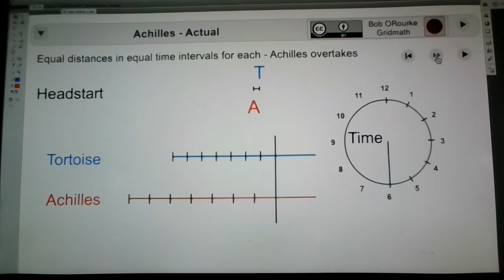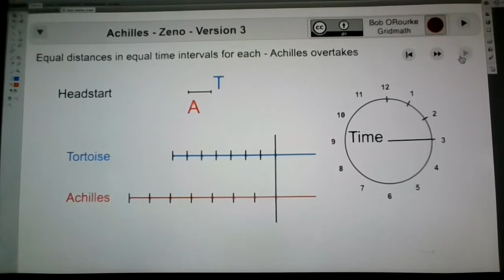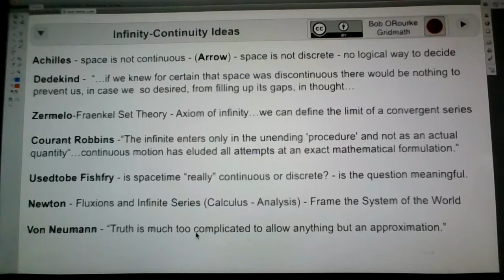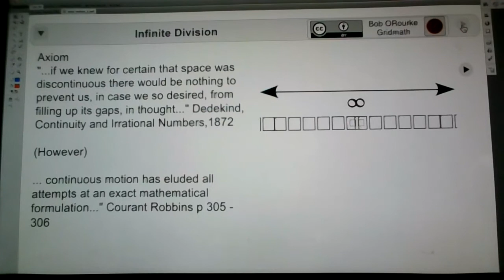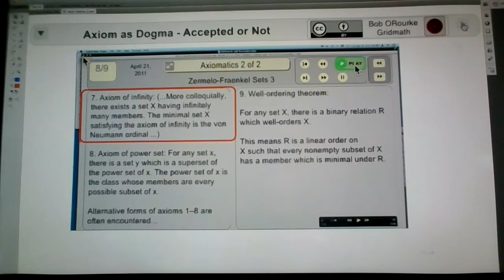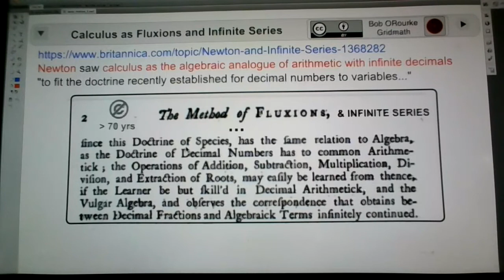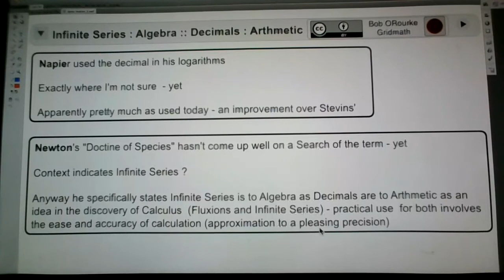zeno achilles *17 sep 20 ed 10 mar 21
takes forever sometimes